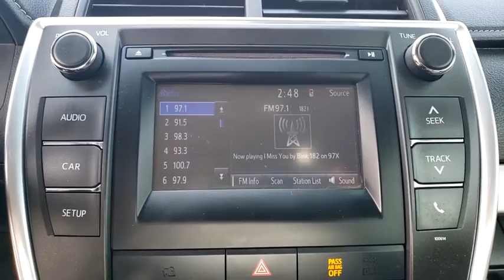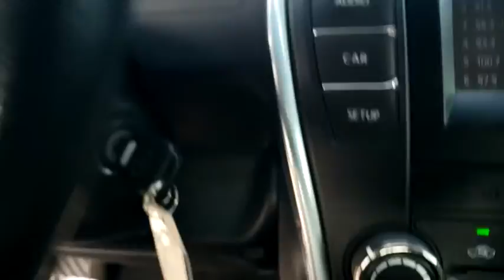2016 Toyota Camry St. Petersburg, Tampa, Clearwater, Palm Harbor, Largo, FL GU204040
Midnight Black Metallic Used 2016 Toyota Camry available in St. Petersburg, Florida at Crown Nissan. Servicing the Tampa, Clearwater, Palm Harbor, Largo, FL area.

Crown Nissan
5151 34th Street North

This 2016 Toyota Camry SE in Midnight Black Metallic features: Certified. Clean CARFAX. CARFAX One-Owner.brbrOdometer is 11389 miles below market average! 25/35 City/Highway MPG Awards:br * 2016 KBB.com 10 Most Awarded Cars * 2016 KBB.com 10 Best UberX Candidates * 2016 KBB.com 5-Year Cost to Own Awards * 2016 KBB.com Best Buy Awards Finalist * 2016 KBB.com 10 Best Used Cars Under $15000 * 2016 KBB.com 10 Most Comfortable Cars Under $30000 * 2016 KBB.com 10 Best Sedans Under $25000brbrWhat is Live Market Pricing? No pricing games just our best price. We dynamically price our vehicles to be highly competitive and unquestionably fair compared with any vehicle like ours. Confidence and peace of mind. Now thats a sweet value! Plus sales tax tag and titling and dealer service fee of $899.95 which represents cost and profits to the selling dealer for items such as cleaning inspecting adjusting new vehicles and preparing documents related to the sale.